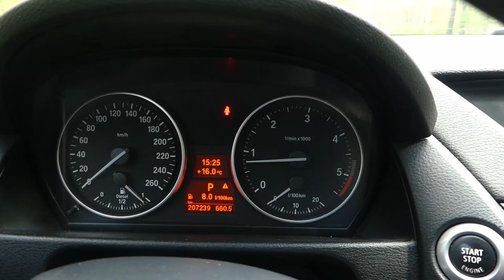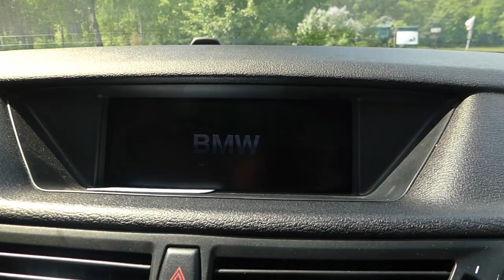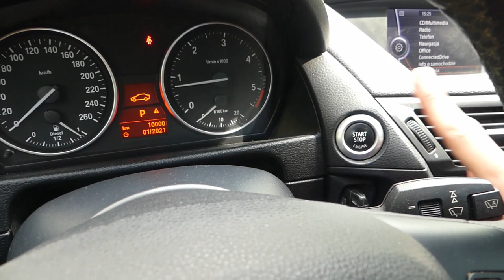BWM X1 xDrive23d - czy to jeszcze bawarka? (mega test pl) - AutoMarian - Modern Era #2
Pierwsze BMW na kanale, ale nie jest to auto z tylnym napędem, ani 6-cio cylindrowym silnikiem, ale czy to znaczy, ze to już nie jest prawdziwa bawarka?
Przekonajmy się w tym mega teście!

Przebieg: 202 tys. km (potwierdzone!) :)
Silnik: 2.0 d (N47S1) 204 KM R4